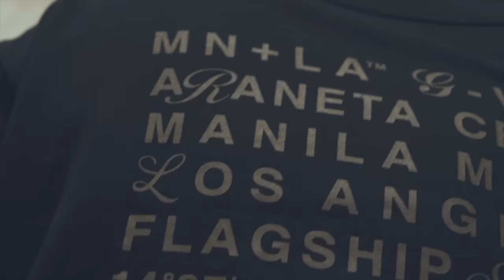Bugoy na Koykoy - Big Tymers feat. Sorrento Aze (Official Music Video)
Prod by Eversince @youngeversince
Shot by Direk Bombit Films